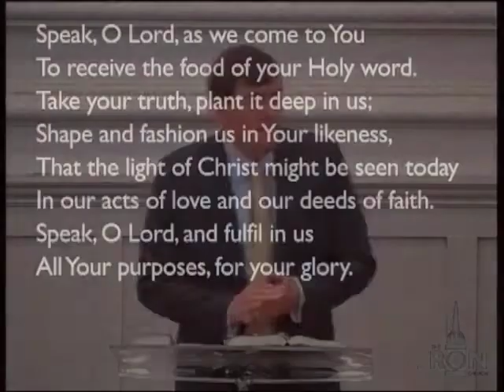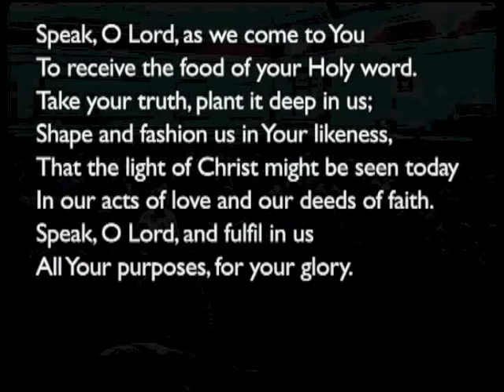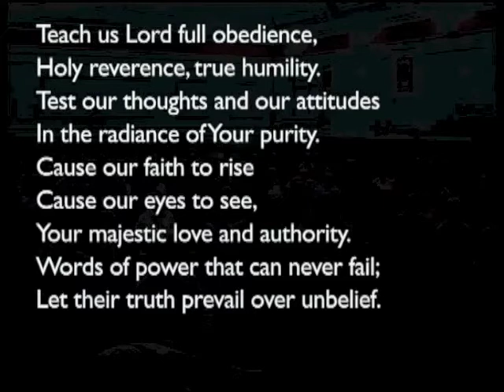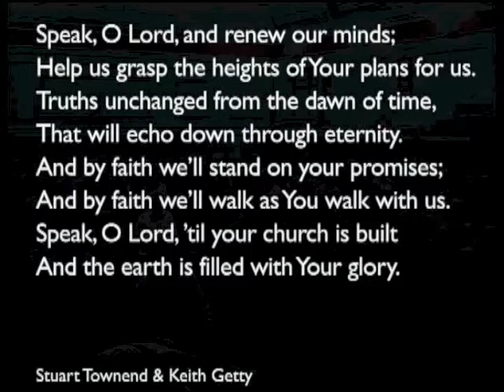160814am - Nehemiah 4: 7-23